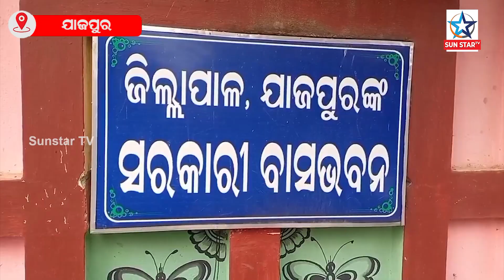ଯାଜପୁରରେ ଚାଷୀଙ୍କ ଧାନ ବିକ୍ରି ସମସ୍ୟା , ଚାଷୀଙ୍କ ସହ ରାସ୍ତାରେ ବସି ସମସ୍ୟା ବୁଝିଲେ ଜିଲ୍ଲାପାଳ